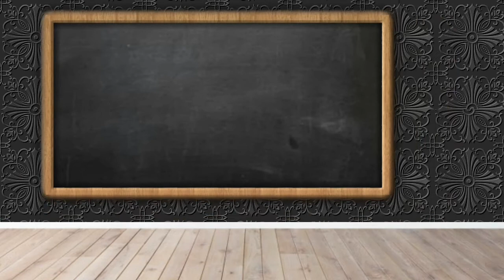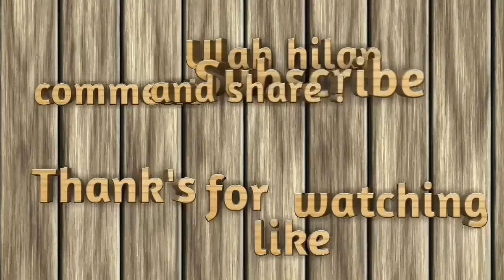Background animasi bergerak papan tulis nocopyright pLus intro mantap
Background animasi bergerak papan tulis keren plus intro untuk pembuatan video pembelajaran dan video edukasi lainnya.  Terima kasih semoga bermanfaat.